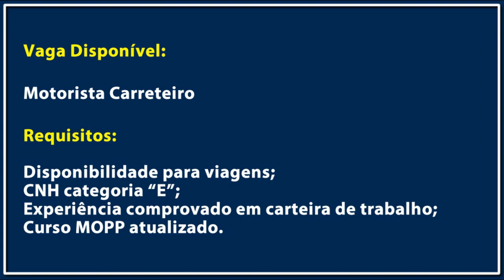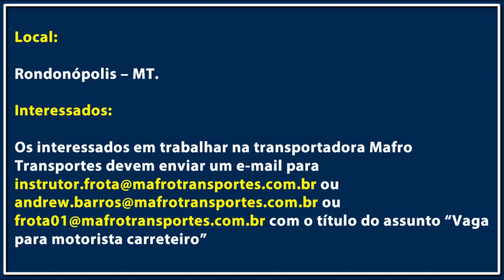MAFRO TRANSPORTES ABRE VAGAS PARA MOTORISTA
Mafro Transportes abriu novas vagas para caminhoneiro carreteiro

Os interessados em trabalhar na transportadora Mafro Transportes devem enviar um e-mail para ou ou com o título do assunto “Vaga para motorista carreteiro”